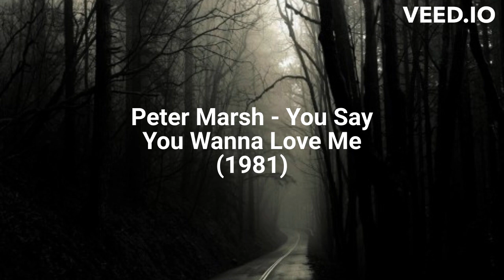Peter Marsh - You Say You Wanna Love Me (1981)